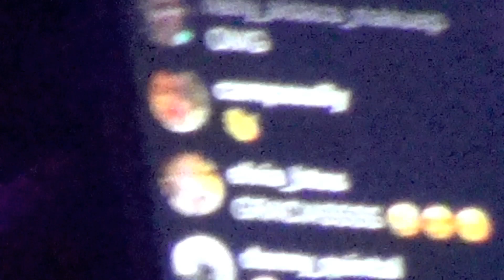Samantha Hale & Raven: "Welcome!" @ Sep. 24 Showgirls!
Guest Co-Host Samantha Hale welcomes the audience and tells all about the Corona and shot of tequila on a front row seat in honor of the late Caesar Torres who was the GM of Here Lounge and then Revolver in Weho. She holds a moment of silence for Caesar and then Host Raven welcomes everyone and talks about the song, "A Thousand Miles" by Vanessa Carlton and the passing of Caeser Torres before introducing the nights Queens @ September 24th 2018's SHOWGIRLS, the weekly Monday night Drag-stravaganza @ Micky's in West Hollywood. Shot by Myles Matisse.